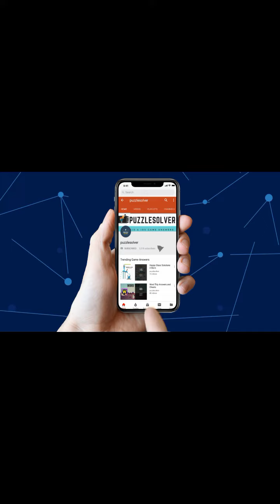Word Cookies Arabica Answers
Word Cookies Arabica in Marvelous Chef Category Answers here

WHY WORD COOKIES?
 * SIMPLE&EASYEnjoyable graphics with easy controls & simple premise
 * KEEPS YOUR BRAIN YOUNG Stimulating brain game, highly entertaining & educational for everyone
 * SHUFFLE TO REARRANGE Shuffle the alphabets & rearrange the letters to spark recognition ✨
 * HINTS AVAILABLEUse hints if you stump upon a word you can't identify
 * NO NEED TO RUSHThere is no time limit or penalties for inccorrect answers
 * DAILY REWARDSPlay every day to earn bonus rewards!
 * NEW LEVELS Stay up to date for new game updates!

Download